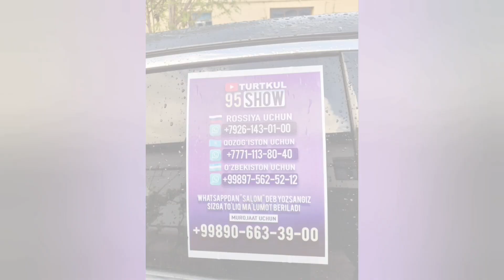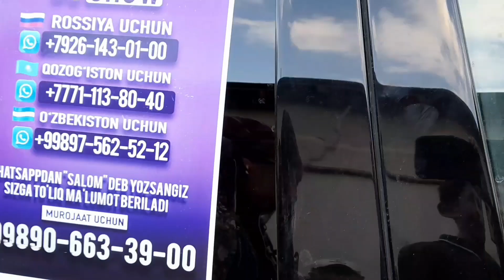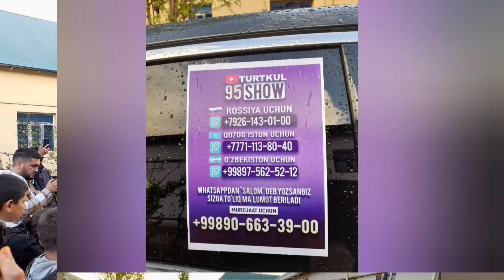FURQAT MACHO:: Xali bunaqasi bo'lmagan.K 5 KO'SHKO'PIR KO'KTOMDA.YANGI MASHINA